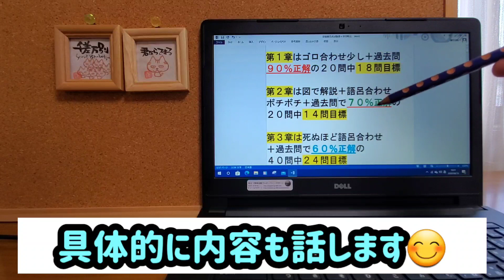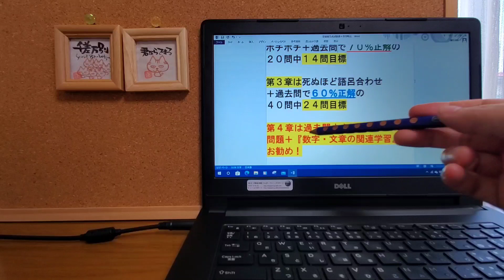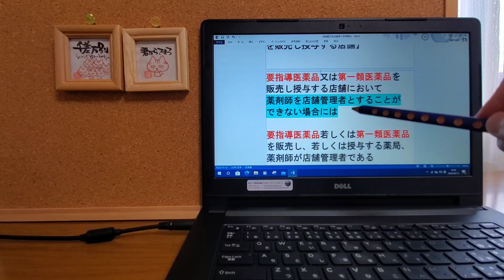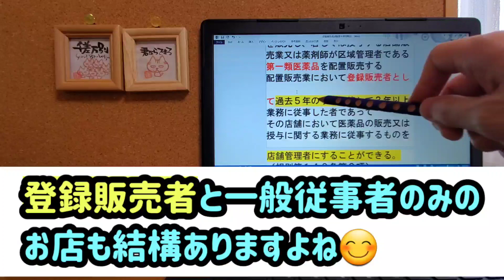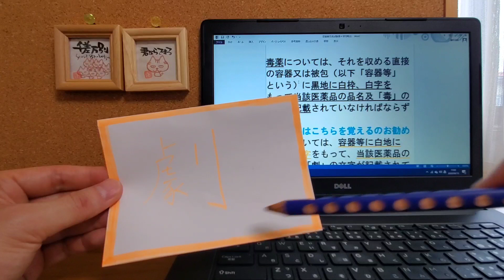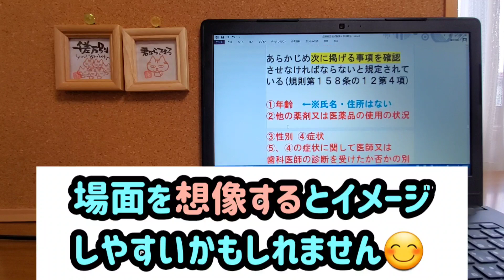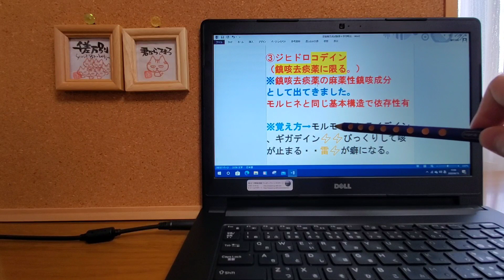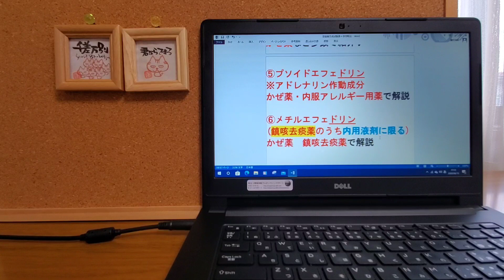登録販売者・試験４章1️⃣４章の攻略法👊勉強法・ポイント解説📢※画面の画質🆙でご覧下さい📱⭕